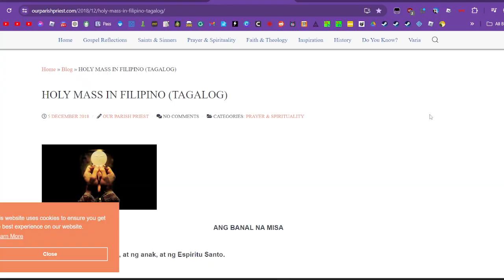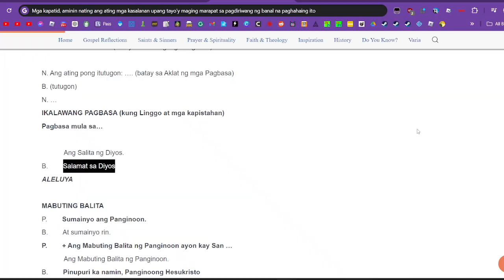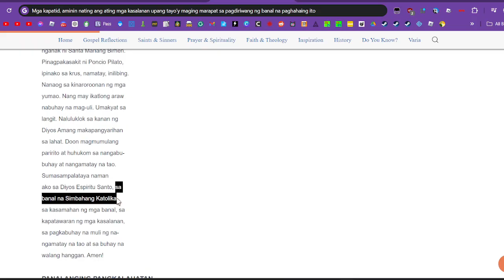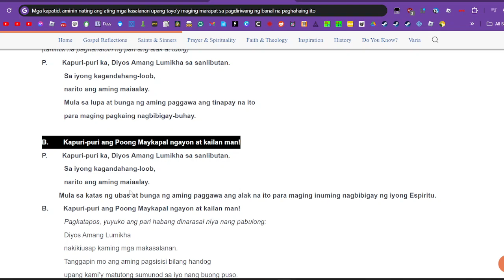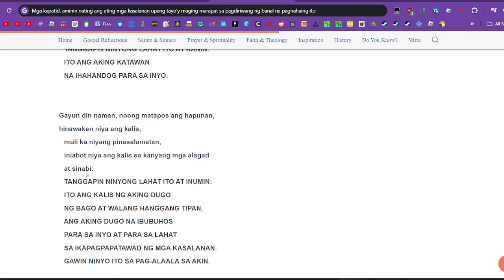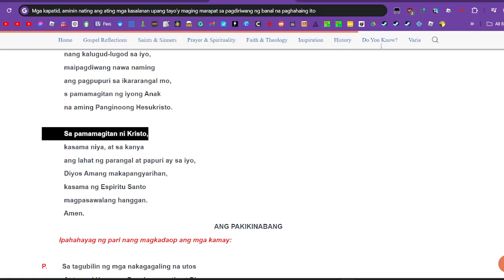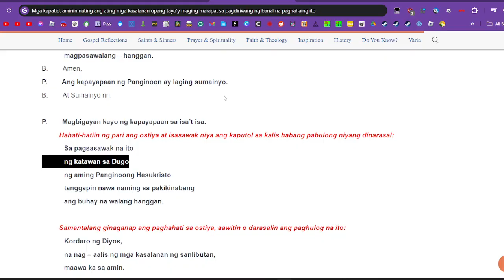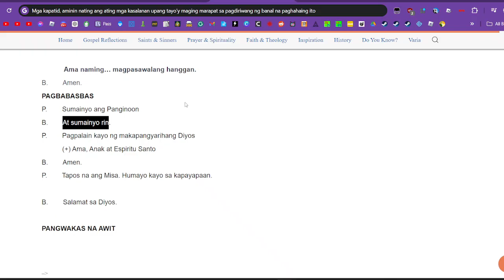Praying in Roblox as the Priest 3 *REAL* - ROBLOX CHURCH (Tagalog 100%)